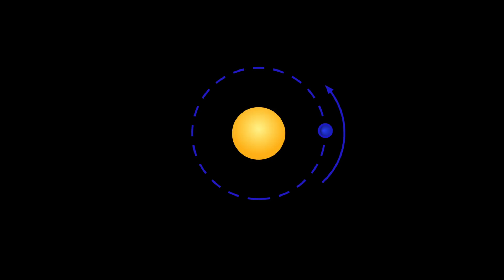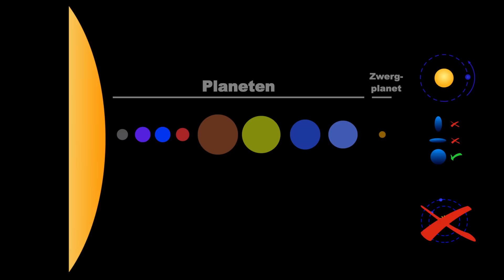Warum ist Pluto eigentlich kein Planet mehr?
Immer noch fragen sich viele Menschen "Warum Pluto kein Planet mehr ist?" und finden das z.T. sehr schade. Aber es hat Gründe und diese sind auch richtig.